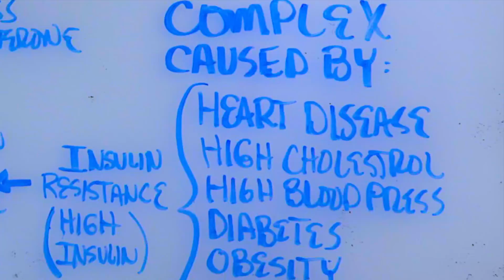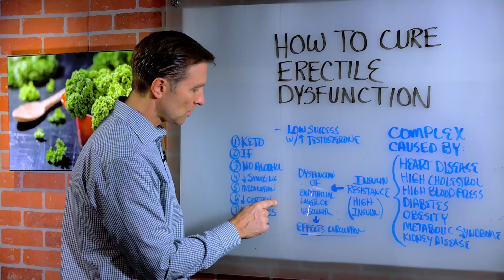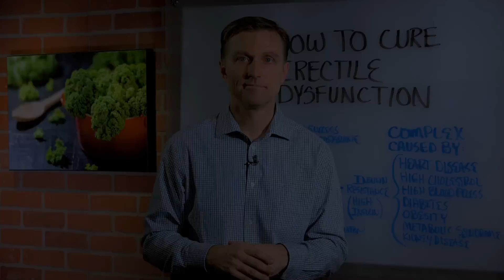#1 Cause & Treatment for Erectile Dysfunction Without Drugs – Dr.Berg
In this video, Dr. Berg talks about how to cure erectile dysfunction and the root cause. Many people try to complicate this condition and tell you it comes from:
1. Anxiety and depression
2. Heart Disease
3. High Cholesterol
4. High Blood Pressure
5. Diabetes
6. Obesity
7. Metabolic Syndrome

But all these conditions are SYMPTOMS of. insulin resistance, which is a high insulin issue. High insulin destroys the vascular system, the epithelial layer of the arteries of the body. It will also lower testosterone.

RECOMMENDATIONS:
1. Keto
2. Intermittent fasting
3. Cut out alcohol
4. Cut out sugar and refined grains
5. Stop smoking
6. Cut out high fructose corn syrup
7. Avoid soy oil.